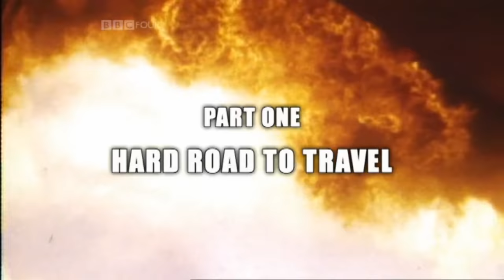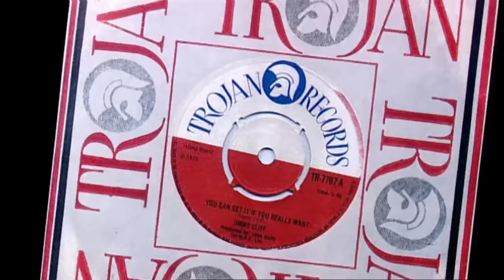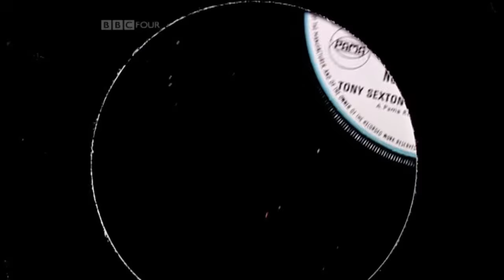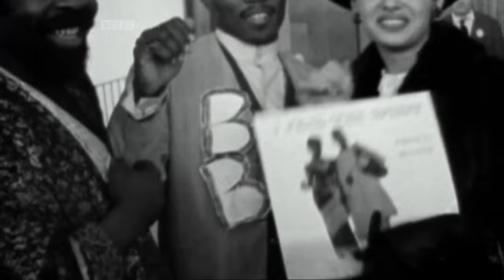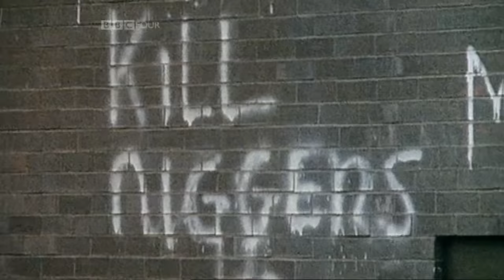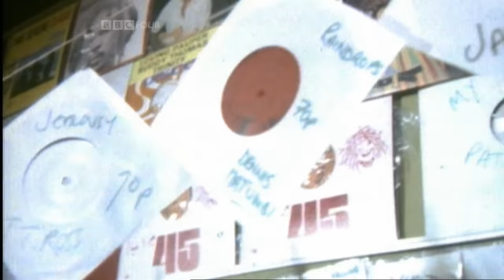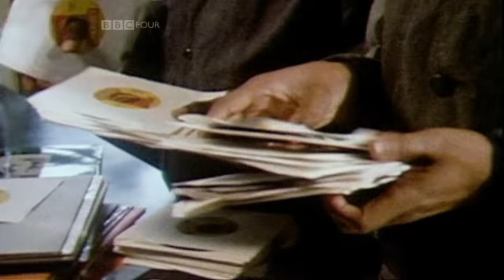Reggae Britannia Documentary Part 1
British Reggae Documentary